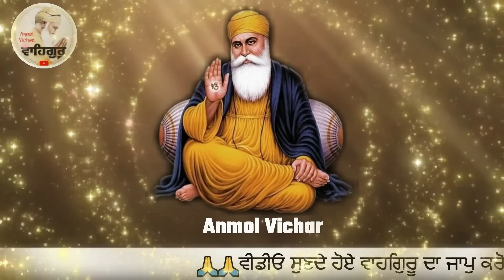ਕੱਤਕ ਮਹੀਨੇ ਕੀਤਾ 2 ਚੀਜਾਂ ਦਾ ਦਾਨ ਪੂਰੀ ਕੁਲ ਨੂੰ ਤਾਰ ਦੇਵੇਗਾ ਧੰਨ ਦੀ ਹੋਵੇਗੀ ਵਰਖਾmotivational video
In This Video :ਕੱਤਕ ਮਹੀਨੇ ਕੀਤਾ 2 ਚੀਜਾਂ ਦਾ ਦਾਨ ਪੂਰੀ ਕੁਲ ਨੂੰ ਤਾਰ ਦੇਵੇਗਾ ਧੰਨ ਦੀ ਹੋਵੇਗੀ ਵਰਖਾmotivational video

kattak mhine kite daan da fal,
is mhine vich ki daan krie
motivation katha gurbani,
motivational gurbani katha,
ghar vich barkat kive aavegi,
karobaar vich trkki,
dhnn di prapti,
japuji sahib da path di takat,
sukhmani sahib katha,
japuji sahib katha,
gurbani katha
gurbani vichar
gurbani
motivation katha gurbani
gurbani katha vichar
motivational video,
anmolvichar punjabi,
anmol vichar
Anmol Vichar ਨੂੰ Facebook, Instagram ਤੇ ਵੀ Follow ਕਰੋ